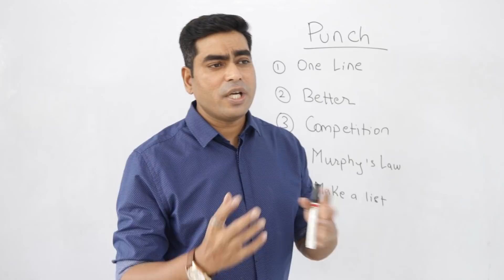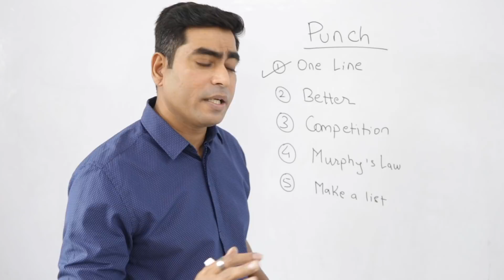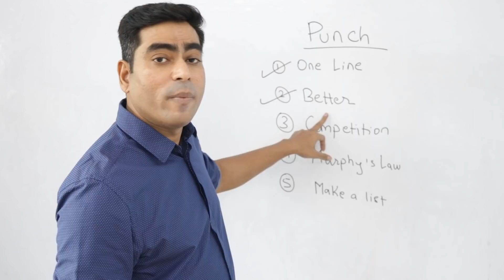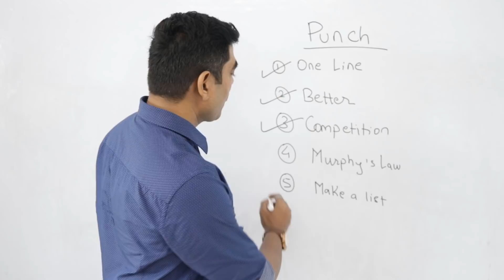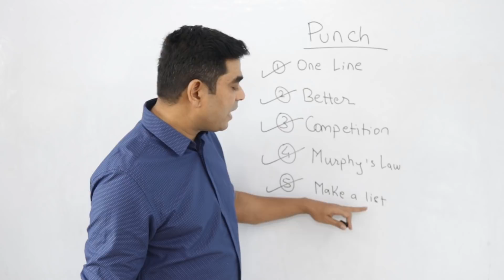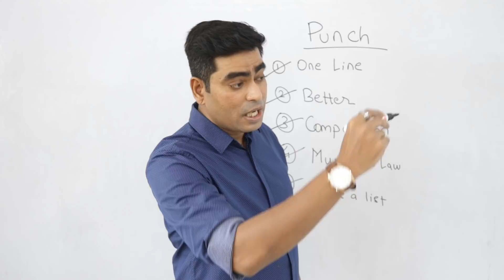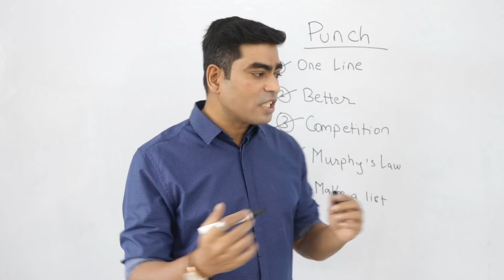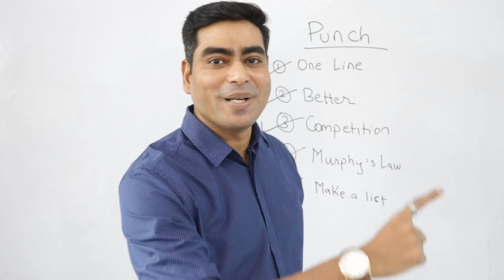Business Plan for Startup and Life - Punch In the Face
Entrepreneur & Filmmaker.

I share tips, ideas and some hard hitting motivational stuff to help you Follow Your Passion.